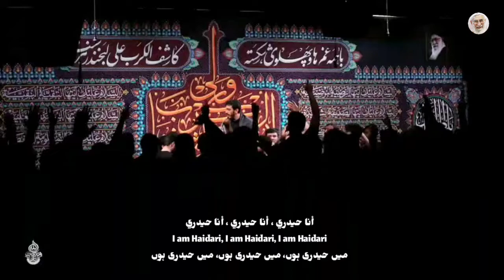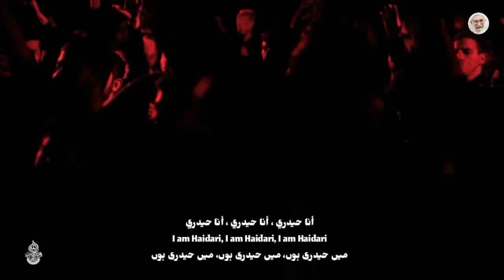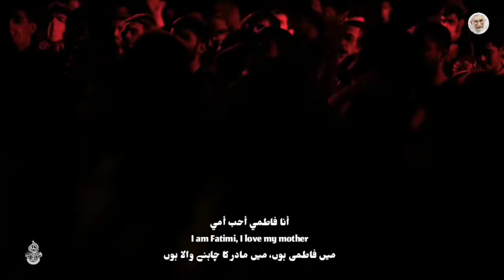I am Fatimi | من فاطمى ام، من مادري ام | Haj Mahdi Rasouli 2022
من فاطمى ام، من مادري ام
من حيدرى ام، حیدری ام، حیدری ام

من قطرهء خون مظلومم
فرياد گلوى محرومم

من سرباز ولايت هستم
من از نسل شهادت هستم

اى صبح اميد من، اى درد و تسكين من
«مشتاق دیدارتم، اى مرگ خونين من»

هرگز نشود، تنها ولى ام
من با على ام، با علی ام، با علی ام

من اهل غديرم عمارم
از اهل سقيفه بيذارم

مولا را به دنيا نفروشم
سلمانم ميثم تمارم

اى بال پرواز من، اى شوق شيرين من
«مشتاق ديدارتم، اى مرگ خونين من»

ثاراللهيم، در وادى نور
تا صبح ظهور، صبح ظهور، صبح ظهور

من یک تنه مرد ميدانم
آرامش قبل از طوفانم

باشد در كفنم تا رجعت
شمشيرم سپرم قرآنم

اى شوقِ دنياى من، اى عهد ديرين من
شاعر: حسین حاجی